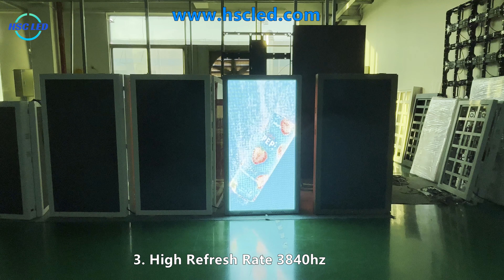P3 Street Light Pole LED Display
Light Pole LED Display
LP Series
LP2.5, LP3, LP4, LP5, LP6

Street light pole led display is designed for outdoor street light pole advertising. It's unique, novel and beautiful cabinet design. Street light pole led display can be integrated with lamp post, which is an important element for smart city advertising led display. It can be single or double sides with custom sizes. With 4G controller, all light pole led screens could be controlled via cloud platform remotely.